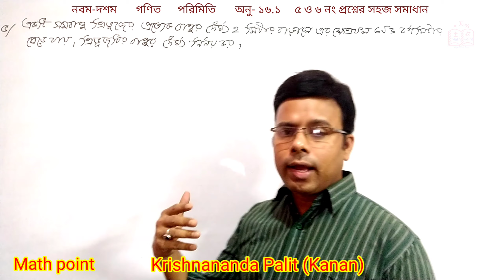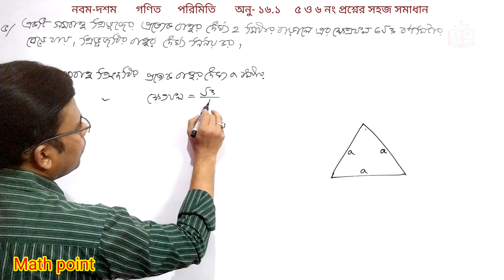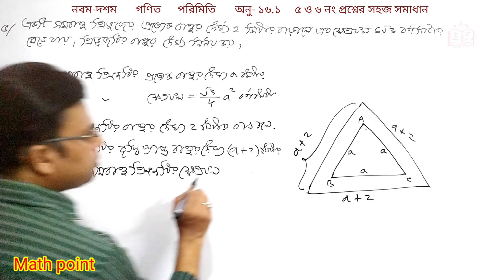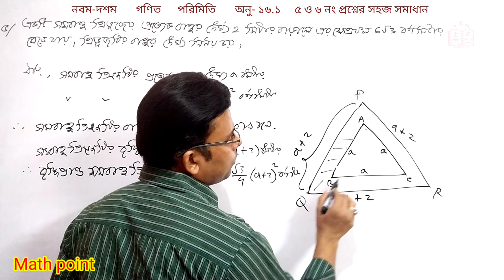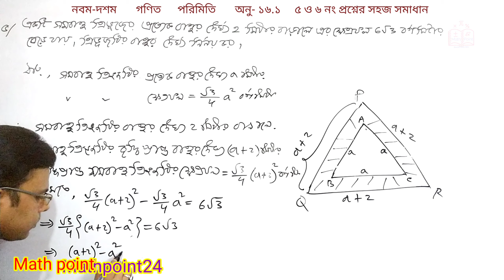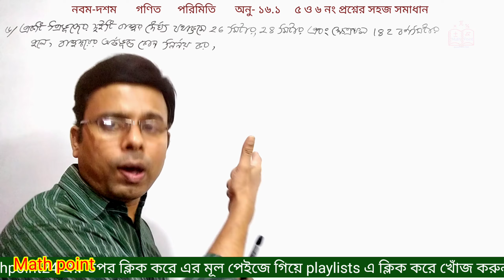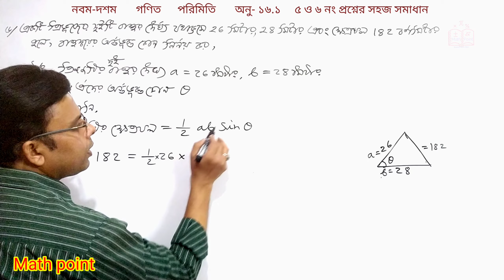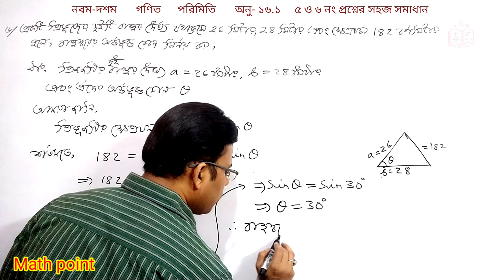8. ৫ ও ৬ নং প্রশ্নের সহজ সমাধান || পরিমিতি ১৬.১ || নবম-দশম গণিত || SSC Math Chapter 16.1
এই ভিডিওতে নবম-দশম শ্রেণীর গণিত পরিমিতি ১৬.১ এর ৫ ও ৬ নং প্রশ্নের সহজ সমাধান সহজভাবে করা হয়েছে
For any help:
SSC_Math_Chapter_16.1 bcs_math_tips পরিমিতি ১৬.১ || নবম-দশম শ্রেণি গণিত || SSC Math Chapter 16.1